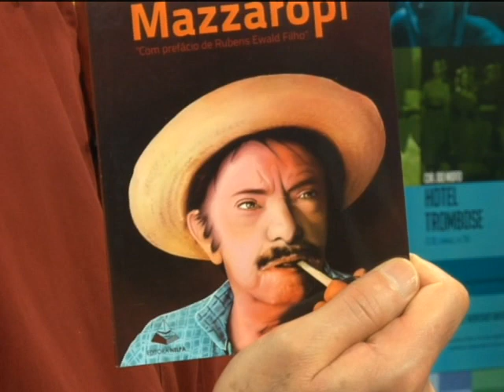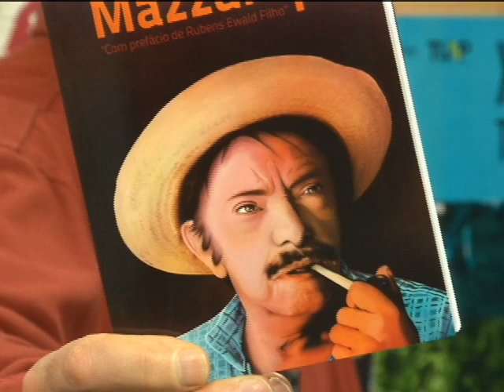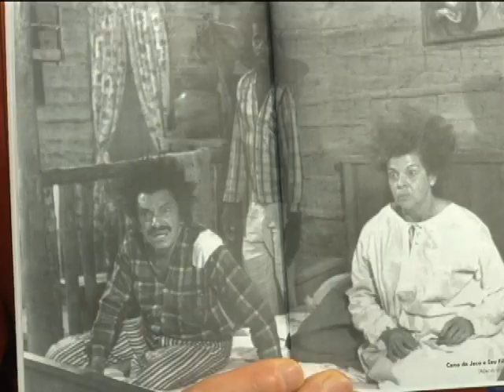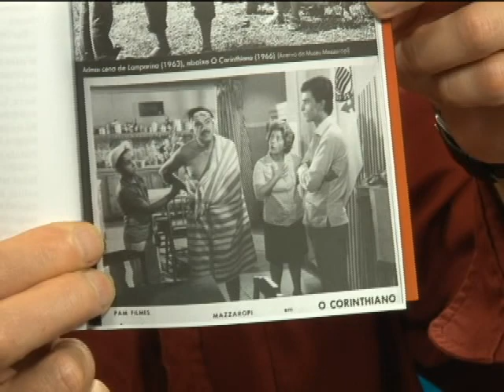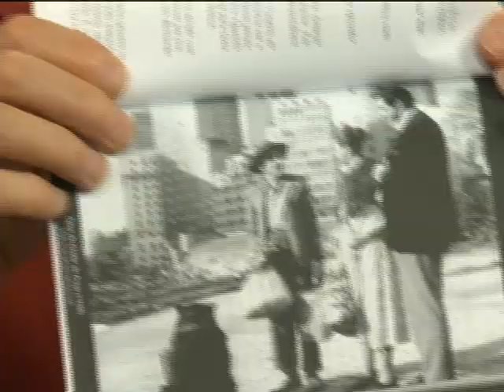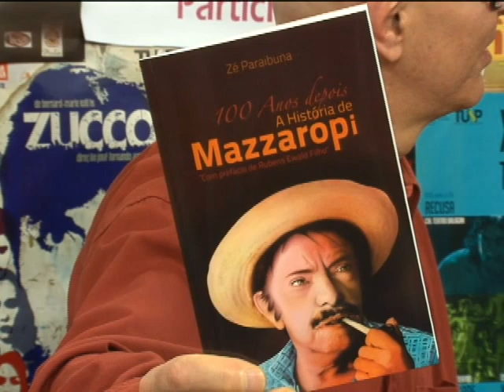Zé Paraibuna - A história de Mazzaropi no programa Em Cartaz